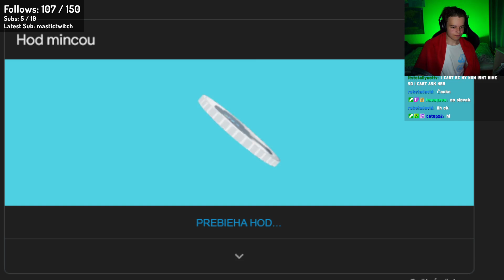he hit tails 5 times in a row